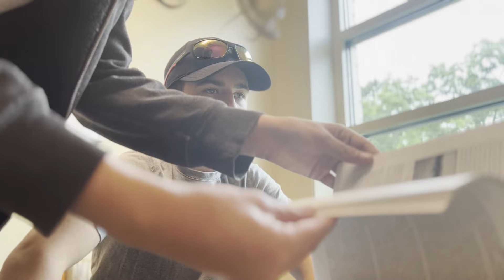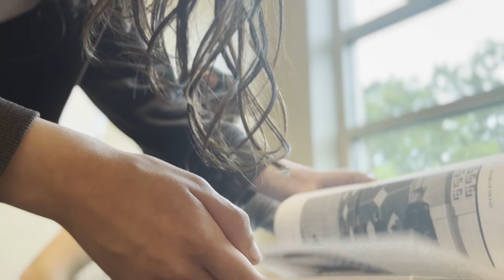Interview with an anonymous weapons enthusiast on the JFK assassination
This is an interview I did with a young weapons enthusiast, who wishes to remain anonymous, on several pieces of evidence relating to the JFK assassination including the possibility of smoke near the knoll, the descrepancies between the autopsy photos and other evidence and the mere chance of Oswald shooting the 3 shots.

I interviewed this guy in June of 2023, and he was one of my classmates. He knows quite a bit about weapons, such as rifles, pistols and knives and he's had a lot of experience with them. He told me that he prefers if I keep his face blurred and identity obscured, and I have honored this request.

Unfortunately, he decided to take his own life not long ago, so this video is dedicated to him and his family. I don't feel comfortable sharing his name, but I feel that it would be acceptable to release this unblurred.